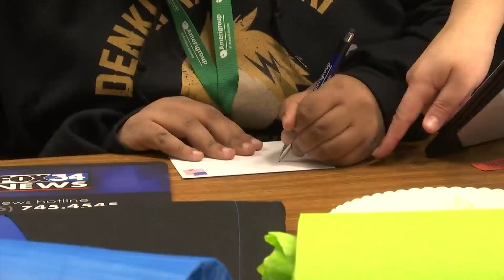Special education students go through job training.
More than on hundred special education students participated in a job training event put on by Amerigroup, Workforce Solutions and Region 17 Education Services. Students job shadowed in industries of their choice and also did mock interviews.